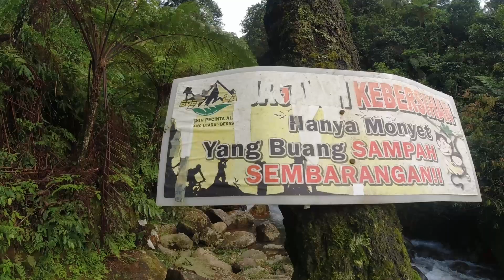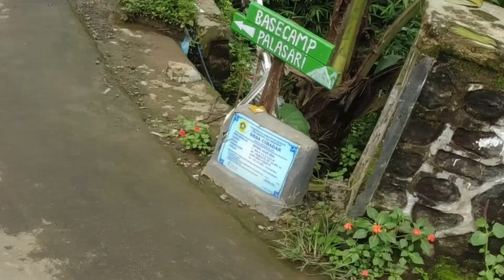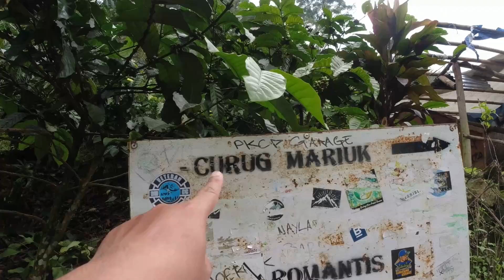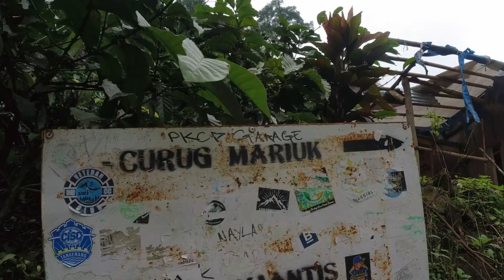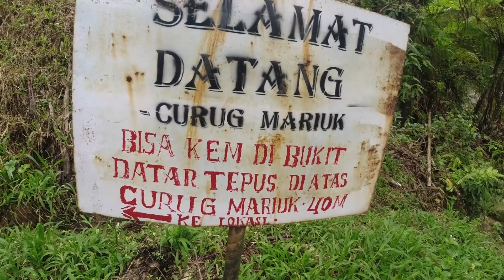Curug Mariuk Cibadak Sukamakmur Bogor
Curug Mariuk merupakan Hulu dari Curug - Curug yang berada di Kawasan Sukamakmur Sentul, Seperti Curug Hordeng, Ciburial dan Curug Leuwi Hejo.
Curug Mariuk berlokasi di Cibadak, Sukamakmur Kab Bogor, Jawa Barat.
untuk Menuju Curug Mariuk kalian perlu melewati jalan tanjakan yang rusak, jadi pastikan kendaraan kalian dalam kondisi baik.
Trekking ke Curug Mariuk sekitar 30-45 Menit dari parkiran motor, jalur ini juga bisa menuju ke Puncak Gunung Kuta.
Tiket Masuk ke Curug Mariuk Rp 20.000 Per Orang.
Curug Mariuk memiliki Air yang sangat bening, dengan kedalaman kolam sekitar 5 meter.
Curug Mariuk ini sangat cocok buat kalian yang ingin berenang di kolam yang jernih.

Buat temen temen yang sedang liburan di Bogor , Curug Mariuk bisa jadi rekomendasi Wisata kalian.